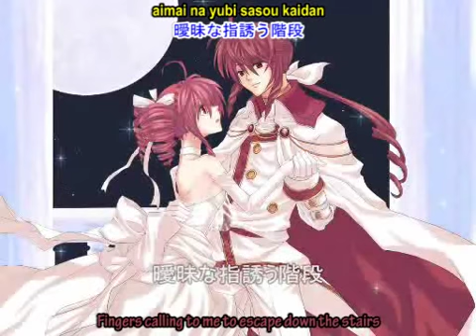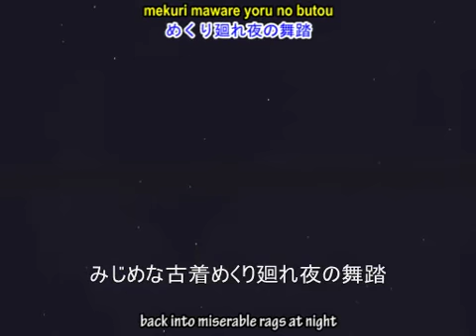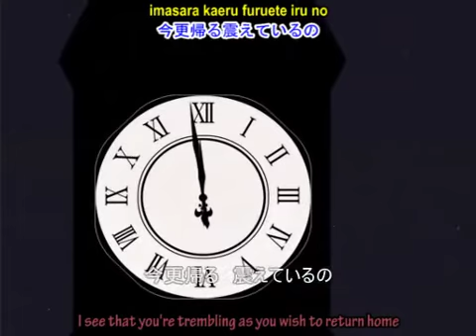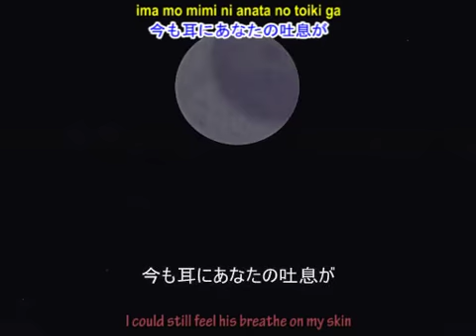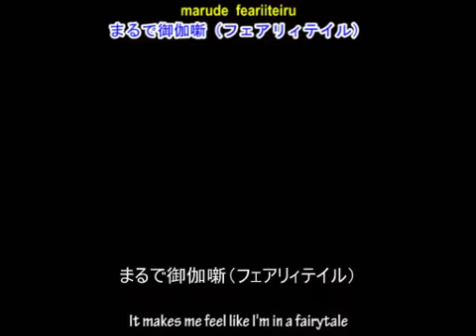Cendrillon with English Sub Kasane Teto and Ted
Awesome video that I do not own!! ^________^